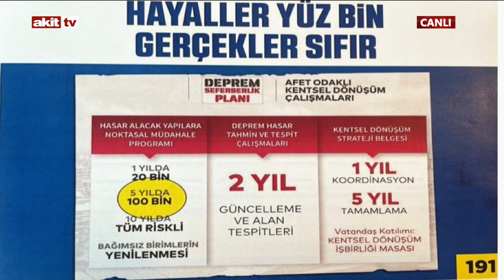İstanbul'un İlk Şehremini Unutulan Bir Liderin Hikayesi ve Günümüzün Belediye Bşk Adayları 16.1.2024